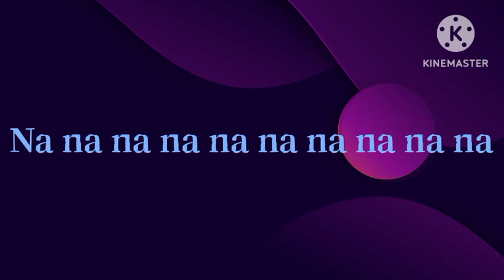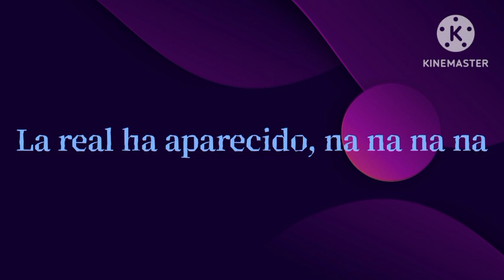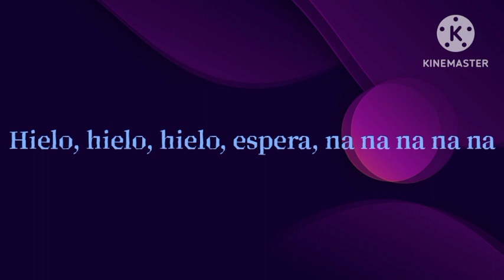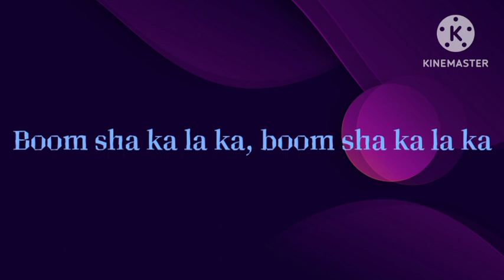Bigbang - Fantastic Baby [Letra Subtitulada En Español]